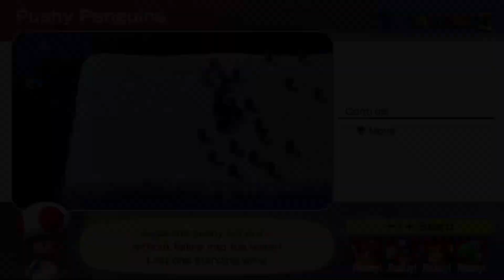Mario Party Superstars | Waluigi vs Donkey Kong vs Daisy vs Yoshi #85 Turn 10 (player 1)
Mab (Horror Land) Master Difficulty  Player 1